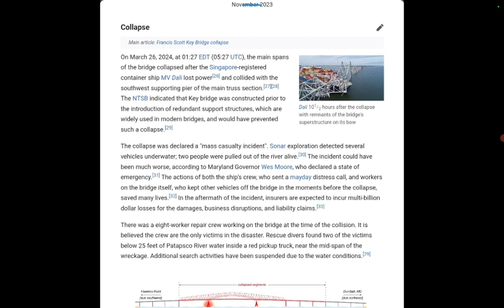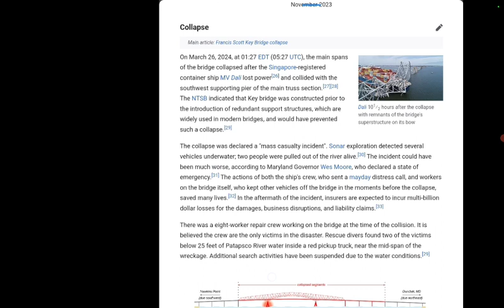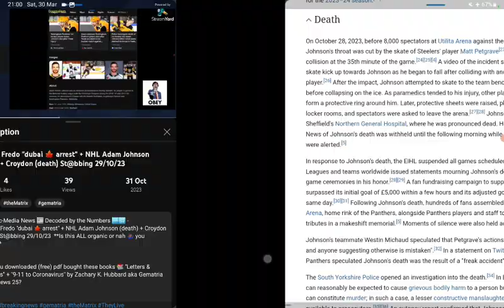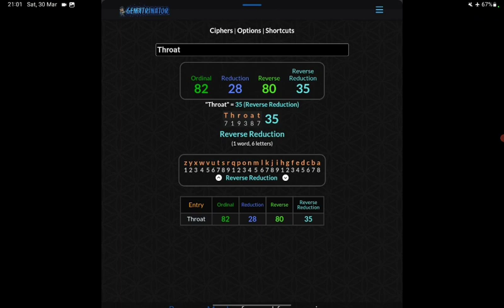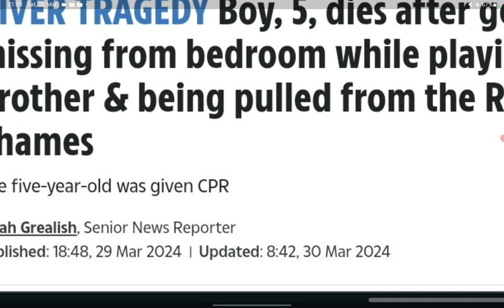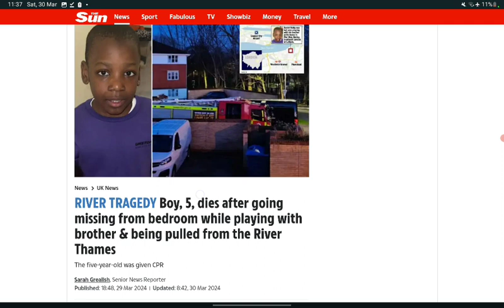Titan Submarine & Francis Scott Key Bridge interesting connection? + mini RANT 🤬...😃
"S.Y.M.P" simple definition - clearly you didn't get the nutrients in your mother's womb to be able to distinguish & innerstand etc

Also ALL THE LIVE STREAMS I've done with open invitations to come up & build on topics 🤷🏾‍♂️

The reason you gotta talk extra loud sometimes is because folks are waaaaaayyy distant in their consciousness!!!